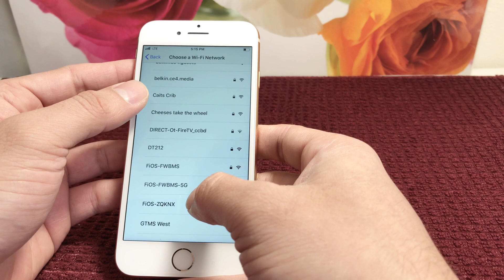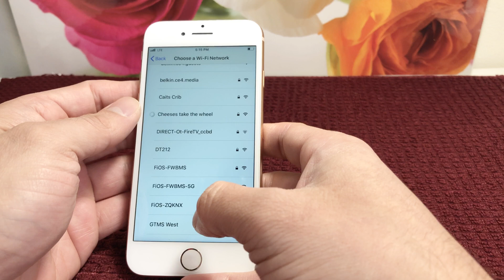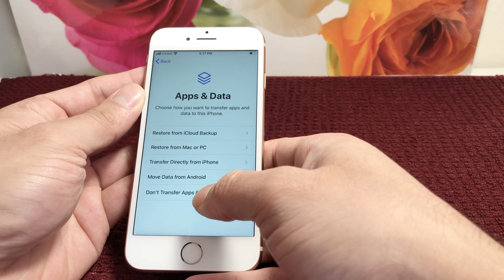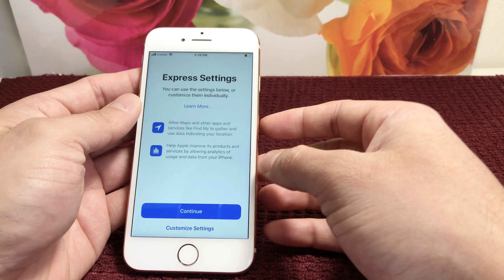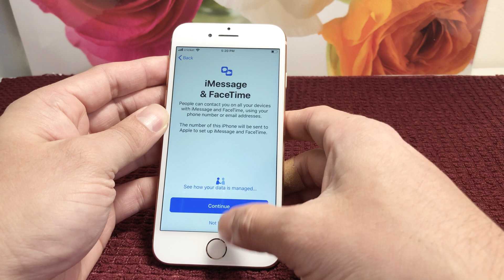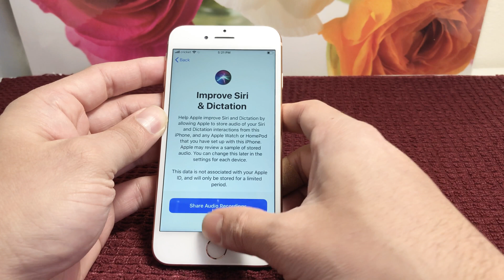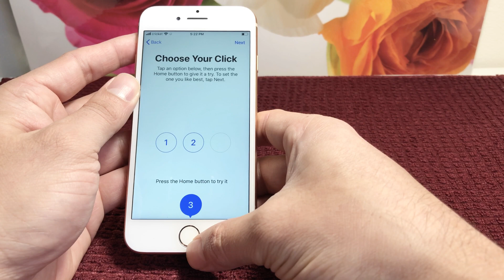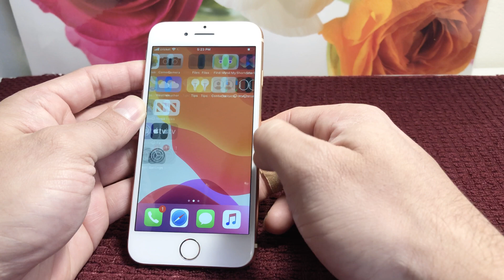iPhone 8 User Guide Set Up SIM Card Activation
Set up your iPhone with simple guided steps with sim card for service
do to insert sim card into iphone 8
activate my iphone 8 with service
set up iphone for the first time
quick way to set up iphone 8
user guide for iphone 8 simple set up
how to set up my iphone for the first time
unboxing iphone 8 review